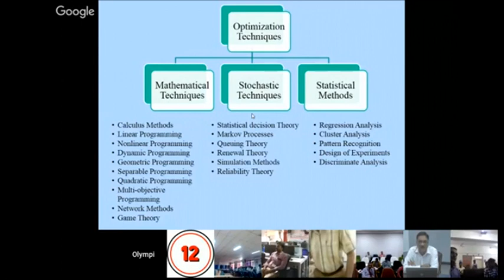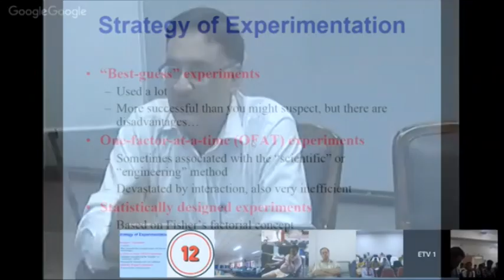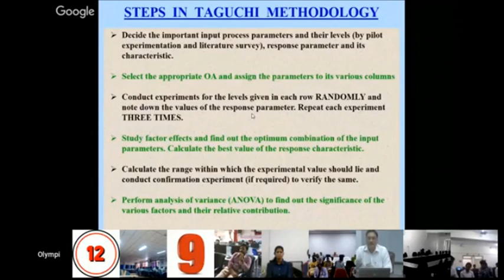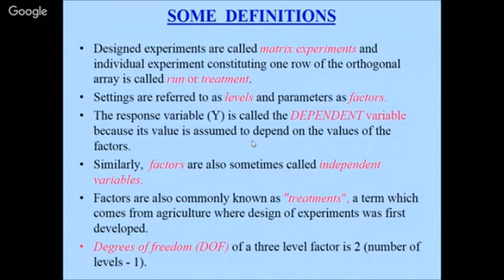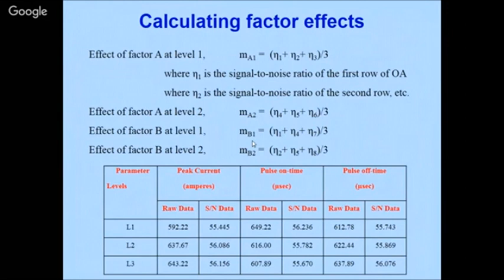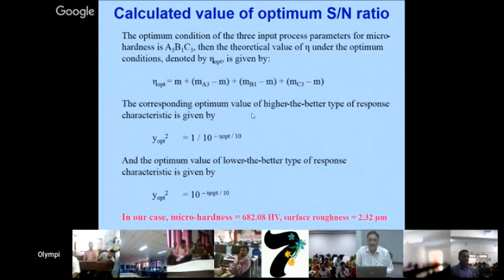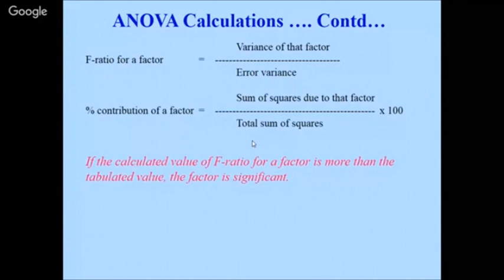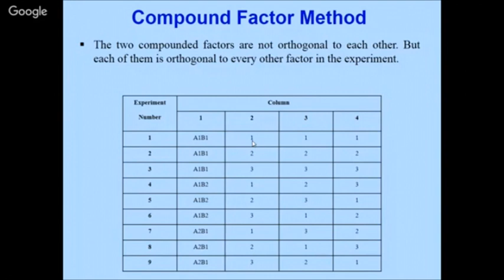Programming using Taguchi Design By Dr Sanjeev Kumar